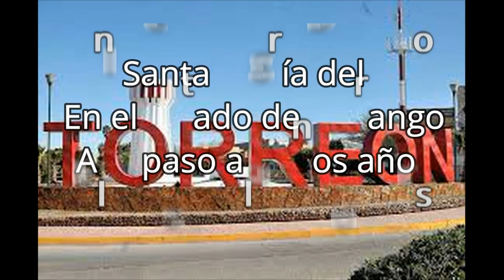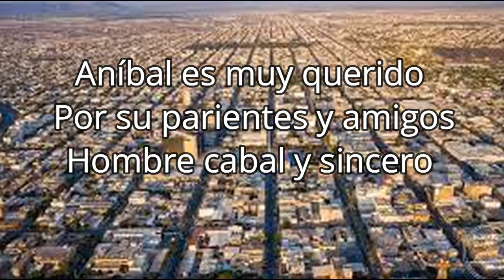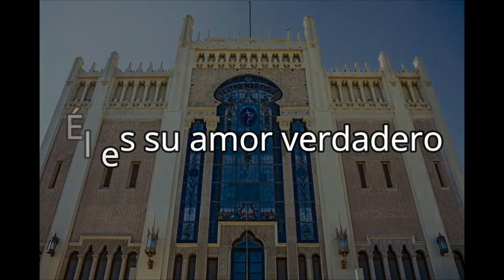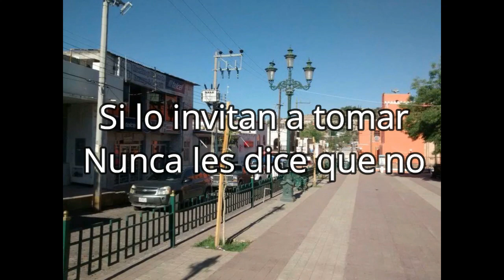" EL CORRIDO DE ANÍBAL RUBIO CARREON " AUTOR: ROBERTO FERNÁNDEZ S. GRUPO BUKANEROS NORTEÑO BANDA